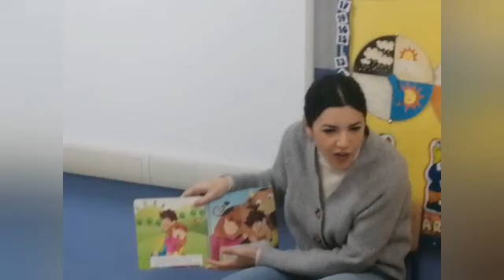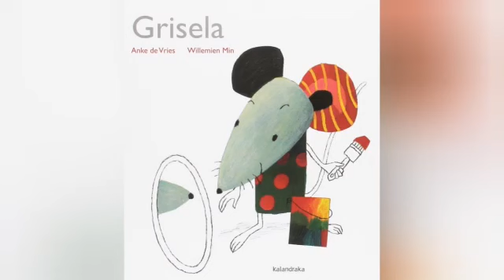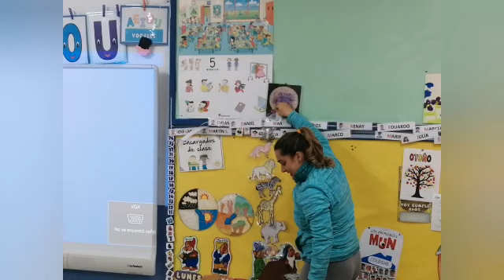INFANTIL 4. CEIP LA JARA. CONTANDO CUENTOS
Las familias vienen al colegio a contar cuentos en la clase